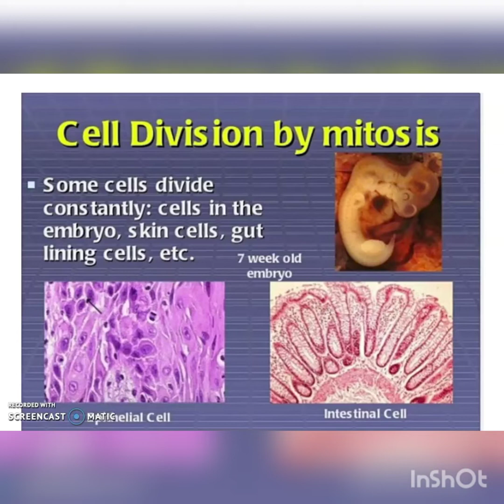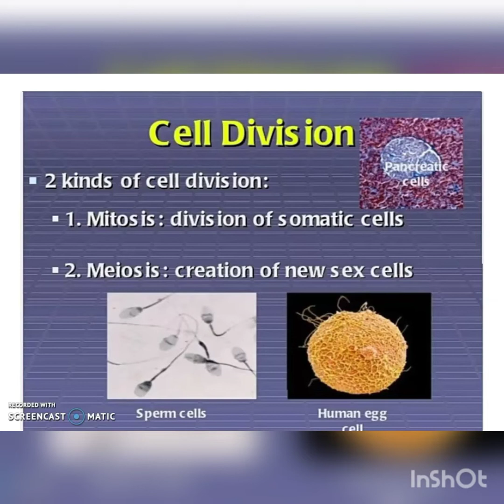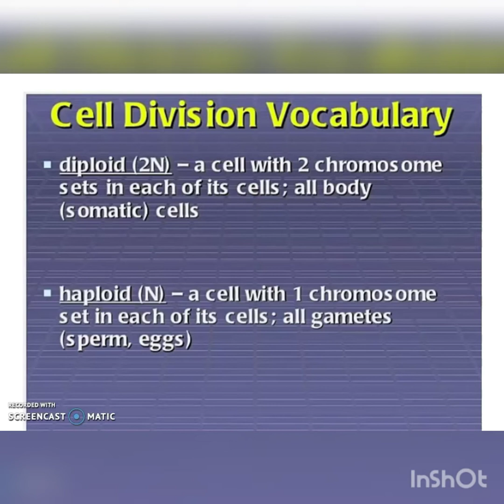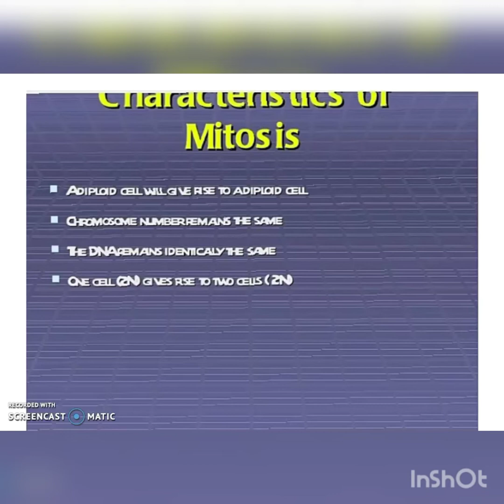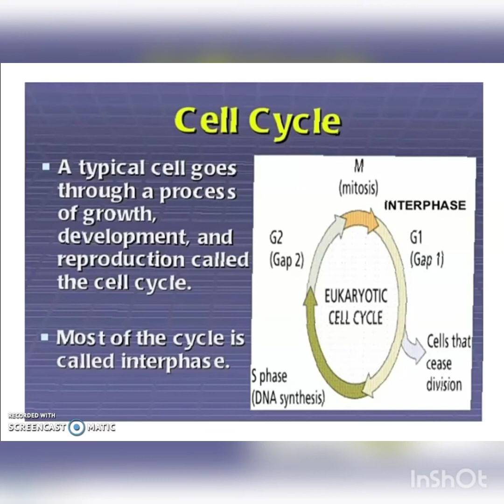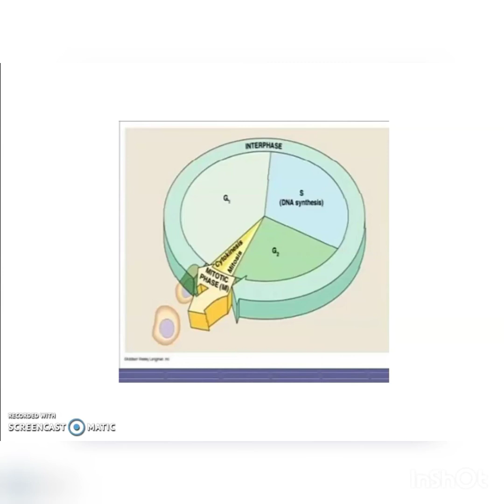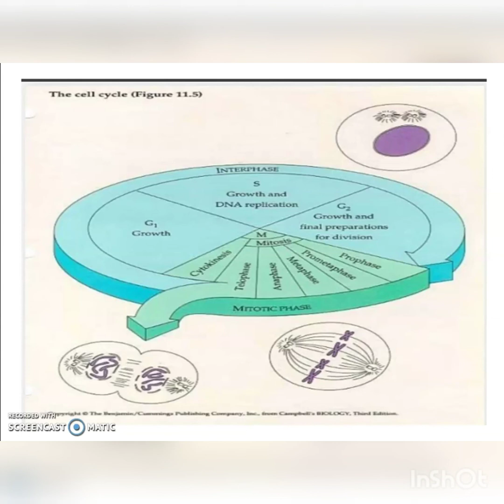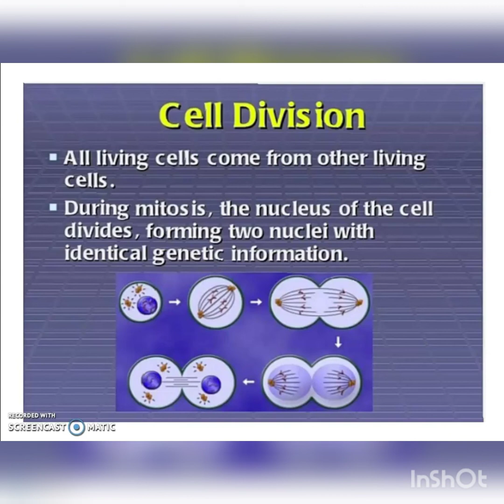12 December 2020